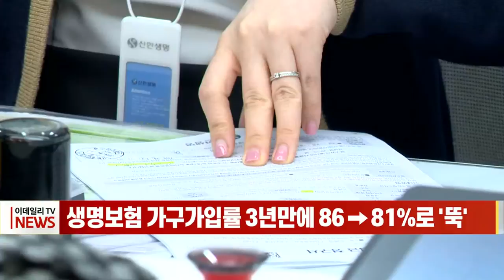생명보험 가구가입률 3년만에 86→81%로 '뚝' (20211220)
생명보험 가구가입률 3년만에 86→81%로 '뚝'